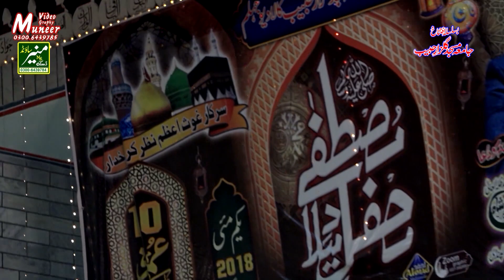5 Best Naats 2018 | Qari Shahid Mahmood New Naats 2017-8 | New Punjabi Naat Shareef 2018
5 Best Naats 2018 | Qari Shahid Mahmood New Naats 2017-8 | New Punjabi Naat Shareef 2018 in this video qari shahid mahmood recites top 5 best naats 2018 for more islamic videos in urdu punjabi and in hd visit Our YouTube Channel Muneer Sound Daska...

Muneer Sound Daska is a islamic channel and a company we record naats and speech and islamic fuctions we have rights of our own videos by the all naat khawan's and others  so vist our channel for islamic video and for islamic informations.